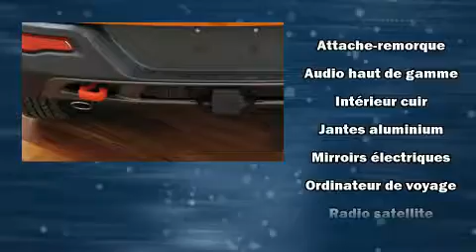2016 Jeep Cherokee in Laval, QC H7S 2E7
Un essai routier avantage toujours le Jeep Cherokee 2016. Affichant moins de 25 000 km au compteur, ce VUS 4 portes met la priorit�� sur le confort, la s��curit�� et son c��t�� pratique. Ce v��hicule offre une transmission automatique �� entra��nement �� 4 roues motrices et un moteur 6 cylindres de 3,2 L. La liste d'��quipement est impressionnante, mais elle m��nagera votre budget. Comme les si��ges en cuir, des lampes de lecture avants et arri��res, l'ouverture automatique de la glace du conducteur, un compte-tours, un ordinateur de bord, plaques de protection des ��l��ments m��caniques, syst��me de localisation GPS, et un r��gulateur de vitesse. Le r��seau de coussins gonflables inclut un coussin de protection des genoux du conducteur ainsi qu'un ensemble complet de coussins pour tous les passagers. Il n'y a qu'une chose qui nous satisfait: surpasser les attentes de chacun de nos clients. N'h��sitez pas �� nous appeler.